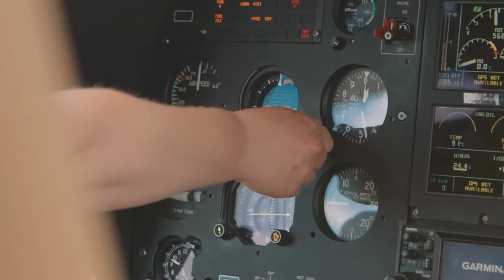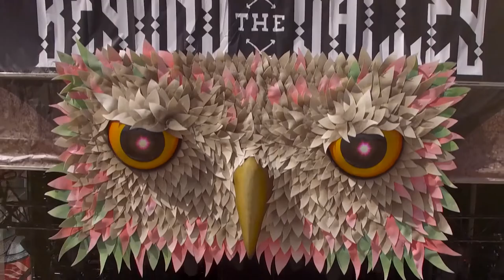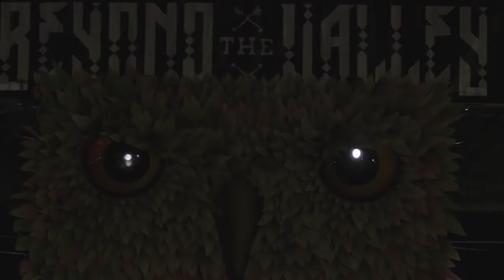Beyond The Valley 2015 — Aftermovie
〰️ Beyond The City 〰️ Dec 30 & 31, 2021

Since its inception in 2014, the boutique music festival Beyond The Valley has grown into an annual party-goers haven. Running annually over the New Year’s Eve period, BTV's carefully crafted selection of local and international artists perform across three distinctly designed, purpose-built stages.